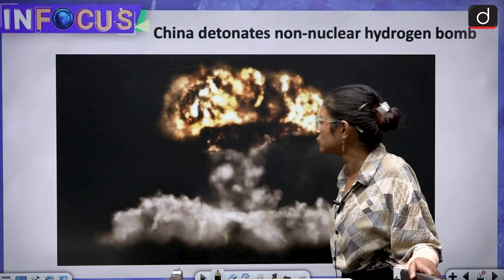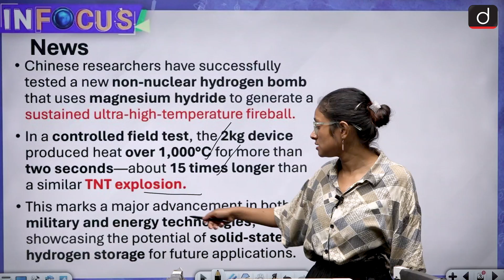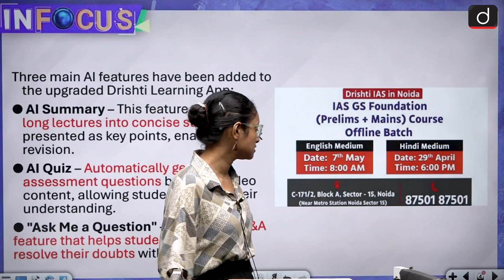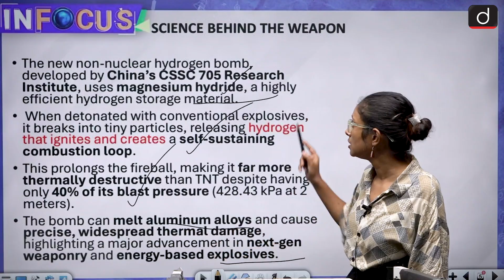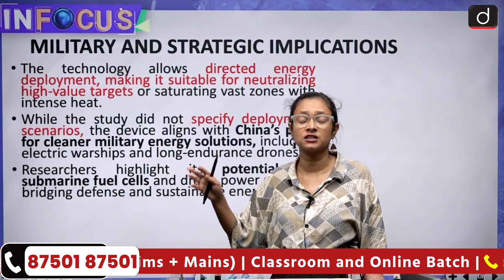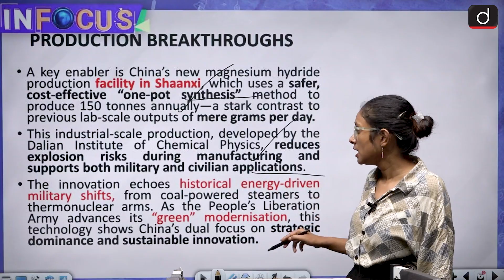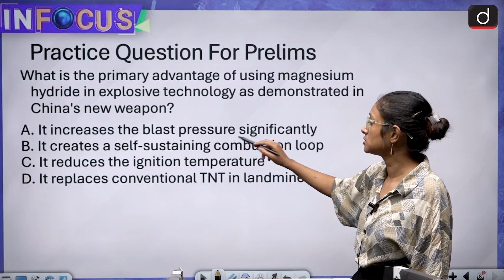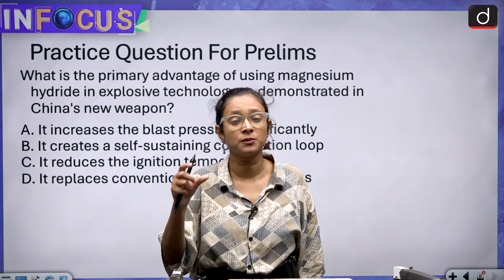China’s Non Nuclear Hydrogen Bomb Test | InFocus | UPSC | Drishti IAS English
In this video, we delve into China’s recent successful test of a non-nuclear hydrogen bomb, a significant development with potential global repercussions. On 21st April 2025, China detonated a hydrogen bomb that created a fireball with temperatures exceeding 1000°C, making it 15 times more powerful than TNT. This test has raised many questions about the future of military and strategic technologies.

We will explore the technical details of this groundbreaking test, the mechanics behind how the bomb works, and its capacity for destruction. Furthermore, we’ll discuss the military and strategic implications of this test, especially for global powers like India. How does this development affect India's security and its stance on nuclear and non-nuclear technologies? What is the broader impact on regional security dynamics, and what does this mean for the global arms race?